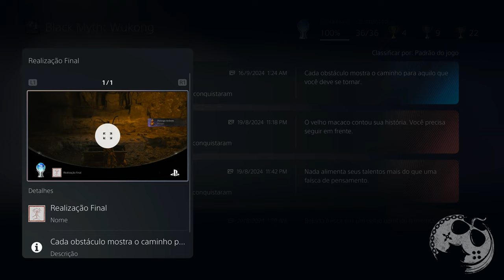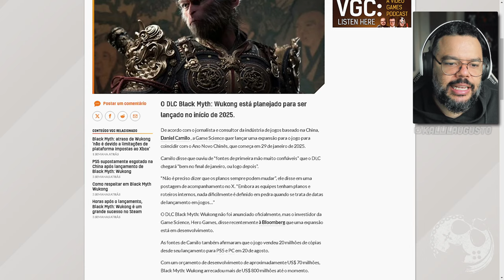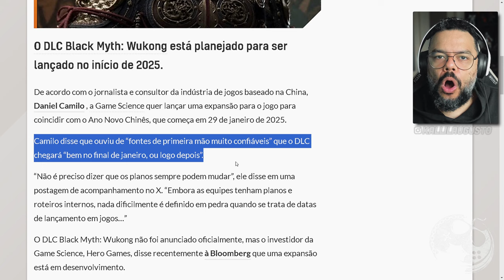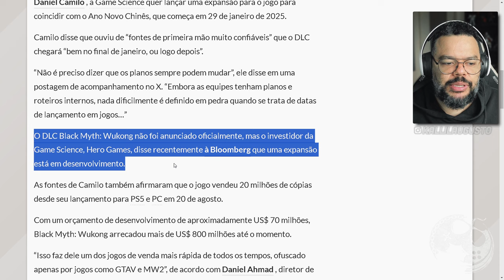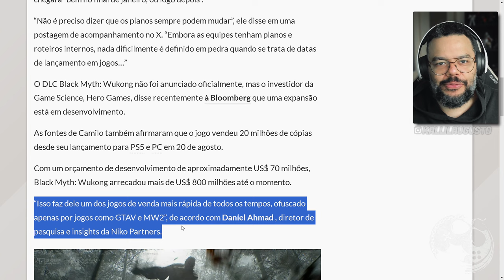BLACK MYTH: WUKONG - FONTES VAZARAM A DATA DA PRIMEIRA DLC E ESTÁ PERTINHO!!!! ( RUMOR )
No vídeo de hoje quero comentar com vocês sobre Black Myth: Wukong e sua primeira DLC que segundo fontes confiáveis está MAIS PERTOD O QUE NUNCA!

Me Contate

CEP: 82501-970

Kallil Augusto

Hashtags